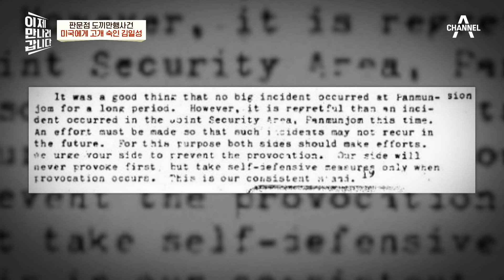충격적인 판문점 도끼만행사건! 김일성, 미국에게 고개를 숙이다? | 이제 만나러 갑니다 511 회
정의로움의 상징 '폴 버니언'이
북한을 응징한다?!